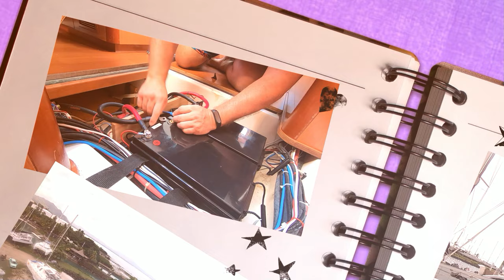Le vostre domande: LA GRAB BAG, che cos'e' e il (nostro) contenuto spiegato - #01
Cari amici,
eccovi il primo episodio della serie "Y2K Risponde". Si tratta di una nuova rubrica in cui rispondiamo alle vostre domande in base alla nostra esperienza e al nostro punto di vista.

In questo primo video desideriamo rispondere alla domanda di Donato: "Che cos'e' quella sacca gialla che ho visto sulle scale, vicino all'uscita in pozzetto?"
Ecco che affrontiamo l'argomento GRAB BAG, o SACCA DI EMERGENZA.

Se avete domande, curiosita' o volete approfondire un tema sia di tecnica, vita a bordo, attrezzature o navigazione scrivetecelo nei commenti. Faremo un video sugli argomenti piu' gettonati e piu' interessanti.

A presto!
Y2K Crew

Vi ricordiamo che tutti i prodotti che utilizziamo a bordo li trovate alla pagina:

Seguiteci anche sul nostro Sito Internet & Blog, sulla nostra Pagina Facebook e su Instagram qui sotto:

1️⃣ Y2K Risponde Intro:
    🎵 PURPLE PLUME
           Lipp
           Licenze musicali concesse da:

2️⃣
      🎵 GOLD RUSH